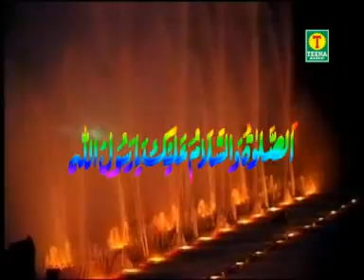Ya Nabi Ya Nabi | Dai Halima Tera Muqaddar | Sonu Qawwali | Teena Audio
Video Name : Ya Nabi Ya Nabi

Album Name : Dai Halima Tera Muqaddar

Singer Name : Sonu

Watch : ''Ya Nabi Ya Nabi” From Teena Audio